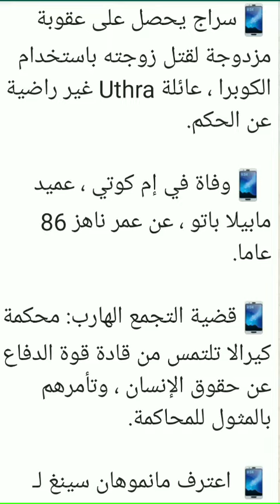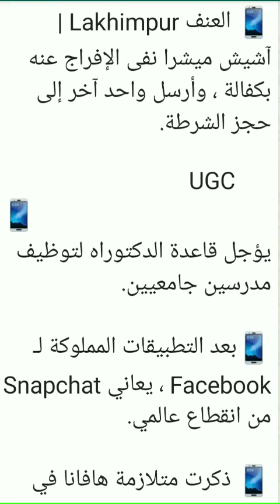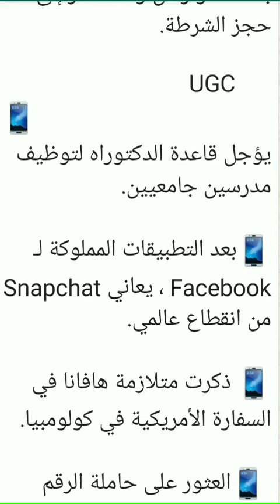Arabic News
Arabic news reading ...